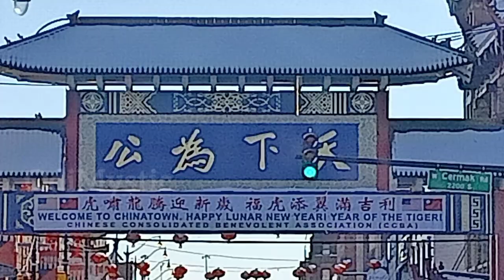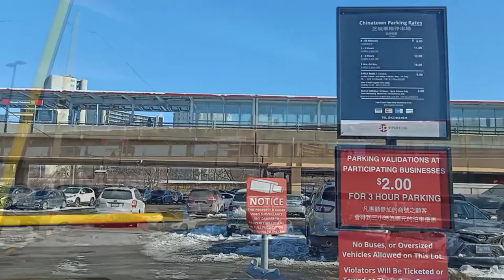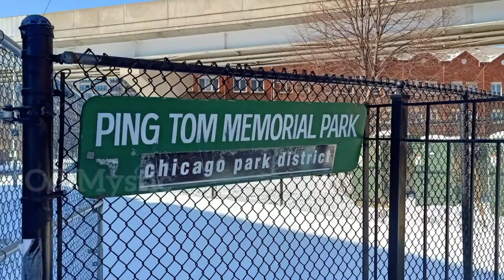T44- Chinatown Chicago Drive I Ping Tom Park Walk Tour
At the heart of Chinatown's lively business district are Cermak Road and Wentworth Avenue. Offerings there include an extensive roster of shops, cafes, dim sum spots and teahouses. Chinatown Square outdoor mall has similar attractions. The Chinese-American Museum has exhibits about the history of the neighborhood. The Nine-Dragon Wall is a reproduction of the 15th-century mural of the same name in Beijing.

Ping Tom Memorial Park is a 17.24-acre public urban park in Chicago's Chinatown neighborhood, in South Side, Chicago. It is part of the Chicago Park District. Located on the south bank of the Chicago River, the park is divided into three sections by a Santa Fe rail track and 18th Street.